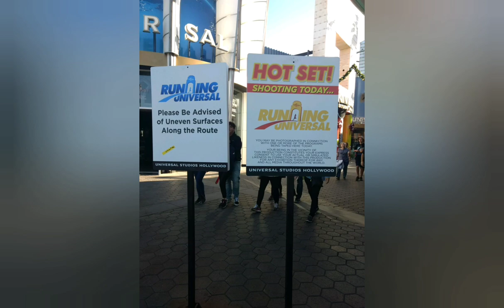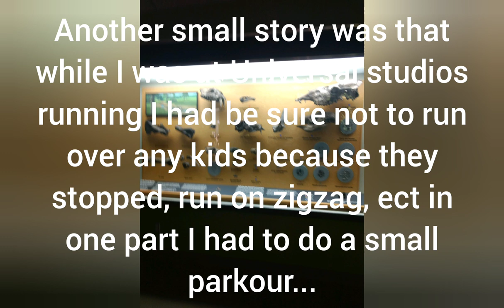One of the best Saturday for the Mole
In 11/16/19 I went to run and toy hunt in L.A it was awesome except I didn't eat a lot but it was worth it. Hope you enjoy the vid.